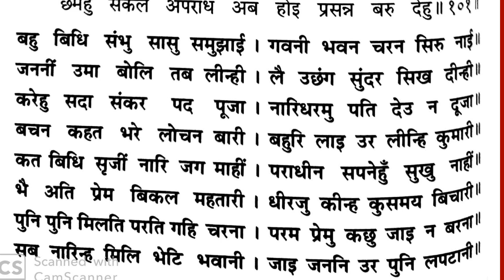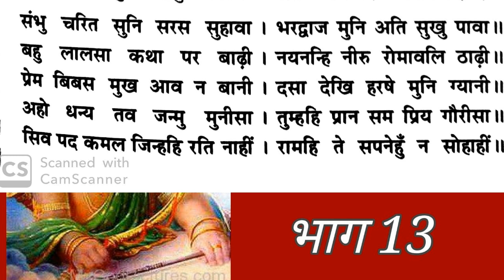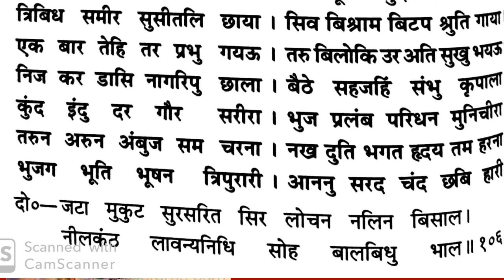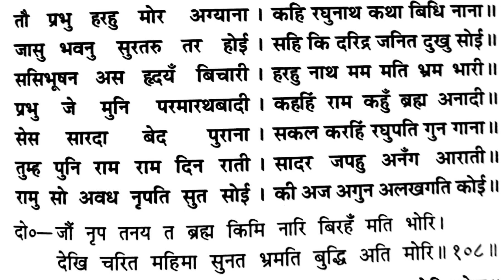कार्तिकेय द्वारा तारकासुर का वध # शिव द्वारा पार्वती को राम कथा सुनाना BHAG 13 99 to 108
Nitya ramayan ke is bhag 13 me balkand ke doha sankhya 99 to 108 tak ka paath kiya gaya hai.
 swar - sushil asopa
 rythem - chinnu ji
 organ -vijay thakkar
paid raju vaishnav
 sound - jitu ji Sharma